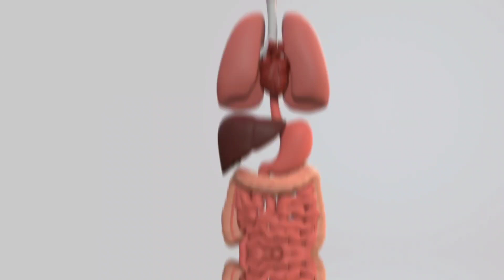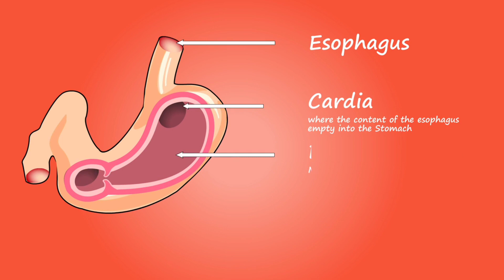सुबह गर्म पानी पीने के अनोखे फायदे | Subah Khali pet pani pine ke fayde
Aaj is video me Jana ki subah uthkar pani pine se fayde kya he

subah pani ke fayde
subah garm pani pine ke fayde
subah Khali pet pani pine ke fayde hindi
subah pani pine ke fayde hindi
subah pani piye